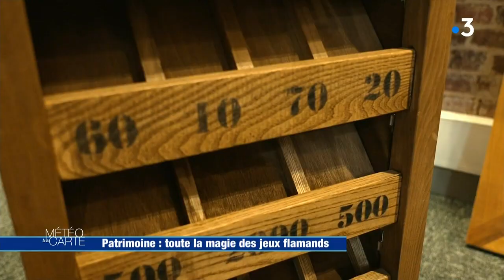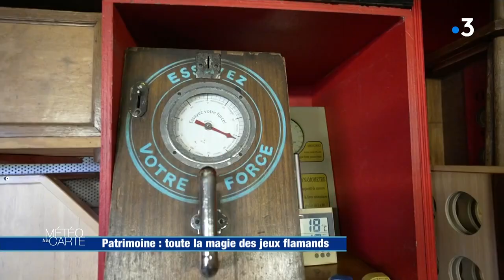Patrimoine : toute la magie des jeux flamands